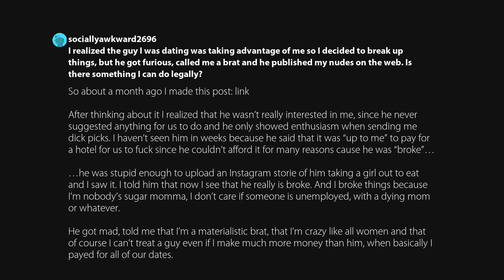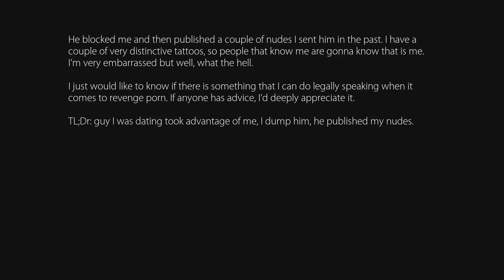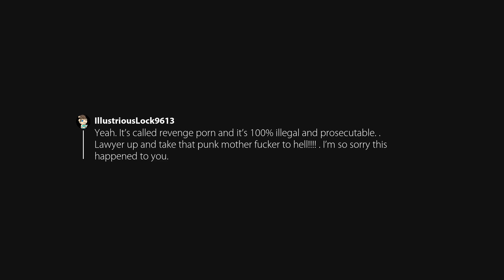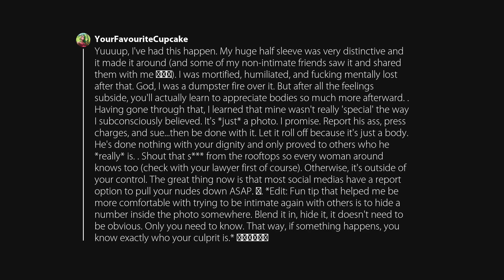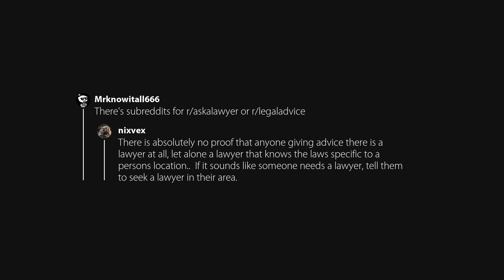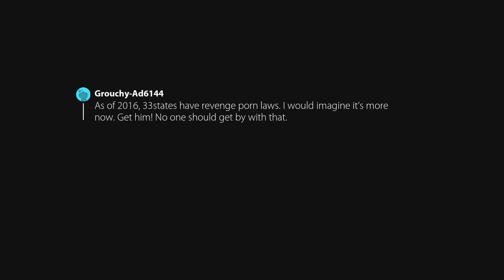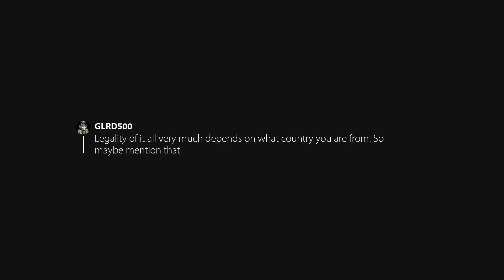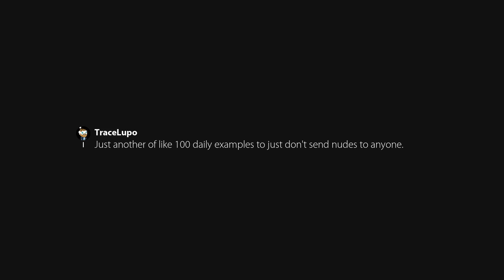I realized the guy I was dating was taking advantage of me so I decided to break up things, but he g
Posted in relationship_advice by u/sociallyawkward2696.